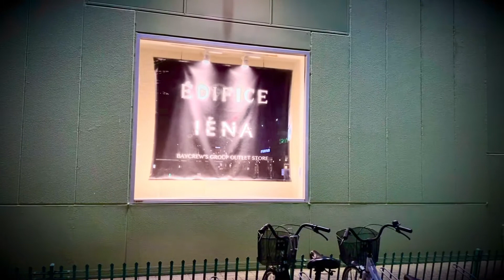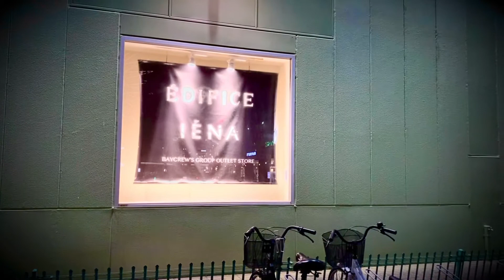スノースマイル cover （BUMP OF CHICKEN）兼通浩＠カネみっちゃんねる。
BUMP OF CHICKENの「スノースマイル」をカバーしました。フェイクが上手くいきませんでした。

テーマとしては、2人でのデートの思い出を振り返る様子をイメージして景色と建物の調和をビネット調で仕上げました。

その他の動画も是非ご覧下さい。